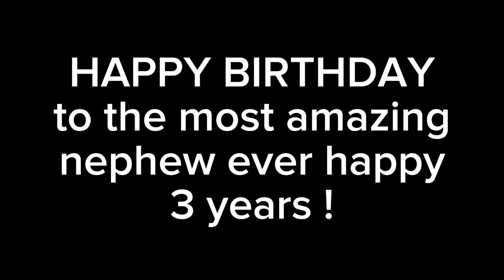happy 3rd birthday to my amazing nephew 🥳🎉